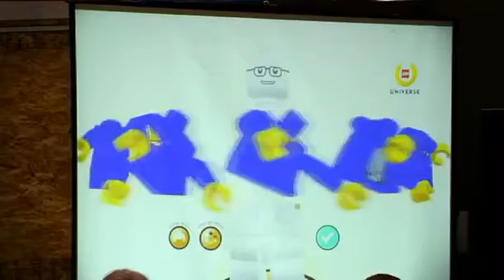Lego Universe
GC2008 Dietro le quinte